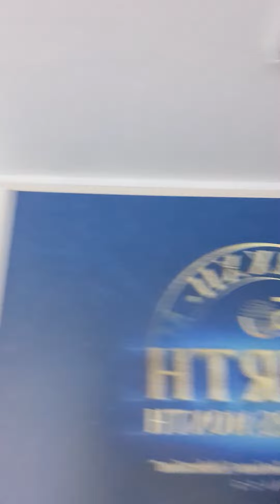Anniversary Preparation 8 - years Fourth Watch Auckland ( Sept. 4, 2022 )